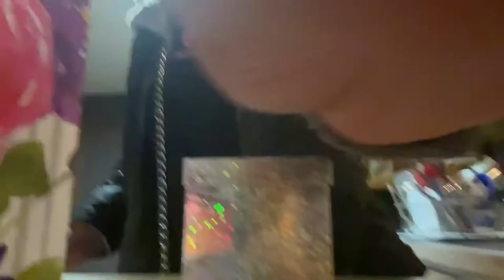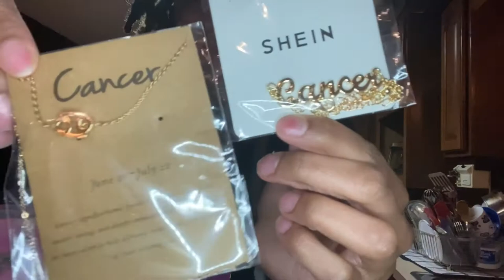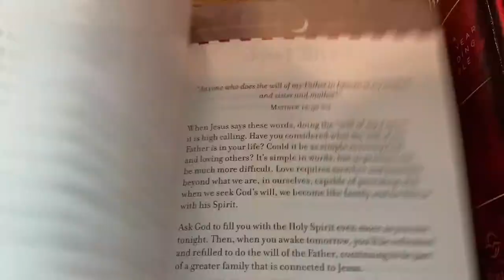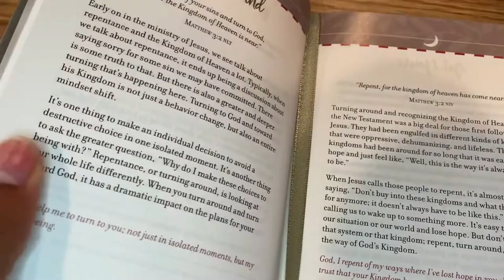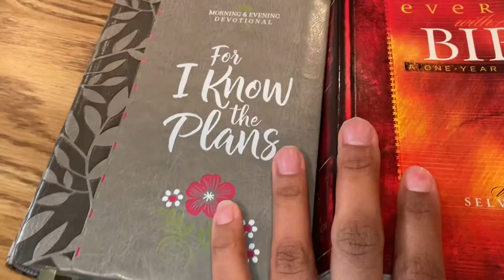Vlog: Surprise Gift‼️ FOLLOW NISHA’S NAILS AND BEAUTY💜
Hey Beauties! I pray and hope to launch Nisha's Nails and Beauty in February 2021! The titles of the books that I've began to read are listed below as well!

@Tonisha Higgins
*I will also be making a business page for Nisha's Nails and Beauty

Books That I'm Reading:
For I Know the Plans: Morning & Evening Devotional
Everyday with Jesus Bible: A One-Year Reading Bible

Question of the Day ~ What ways have you turned around and turned toward God in your life?